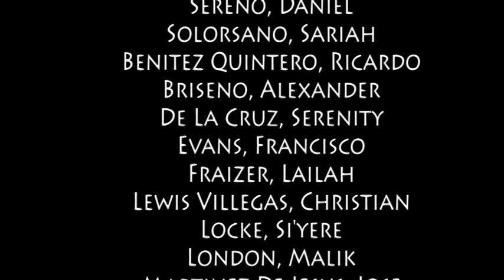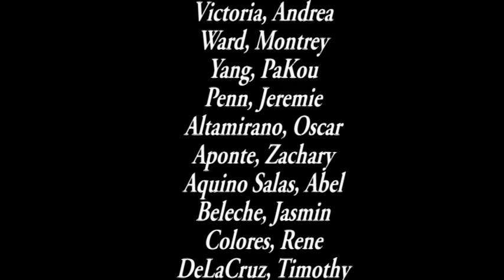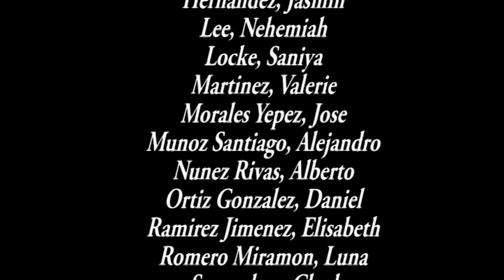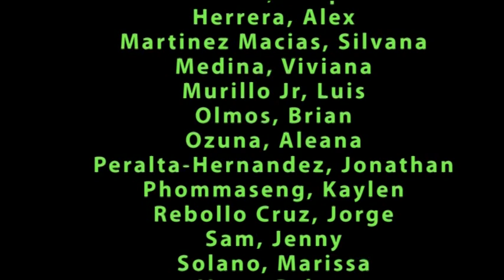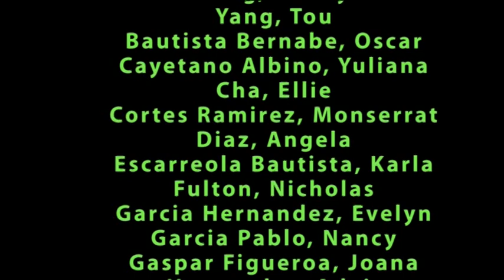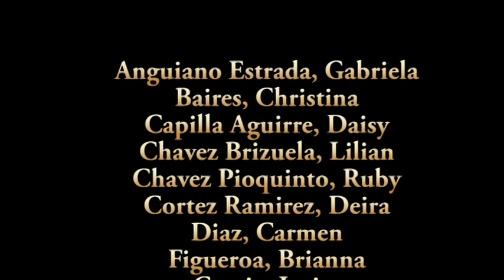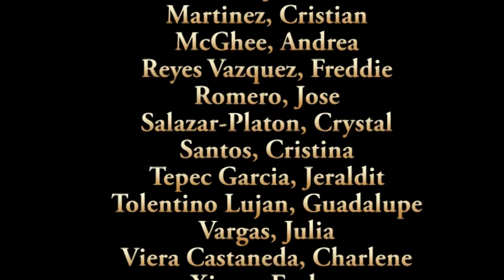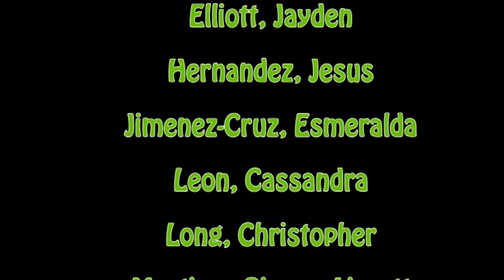WFMS Fall Semester GPA Highlights Fall 2017 3